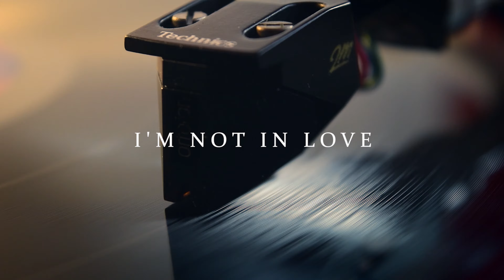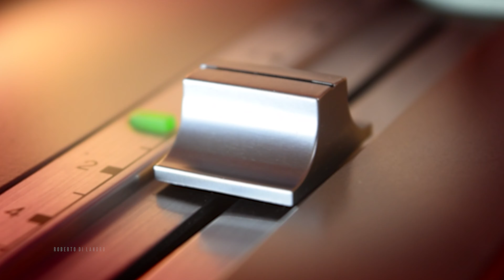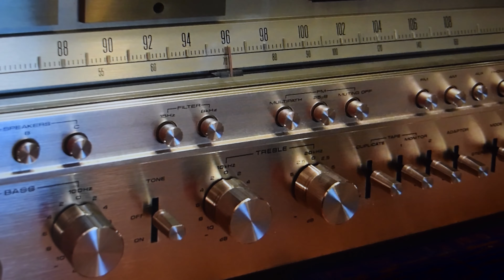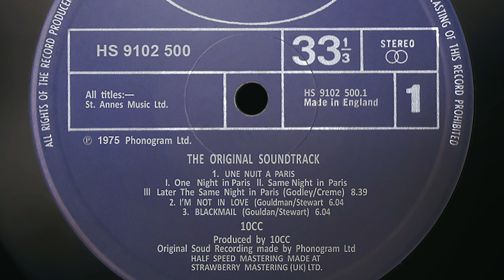10cc / I'm Not In Love / Half Speed vinyl 💎 Ortofon 2M Black + Pioneer SX-1980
Half-Speed Mastered Special Limited Edition, Mercury, Vinyl, LP, UK, 1981

Ortofon 2M Black cartridge
Pioneer SX1980 preamp
Technics SL1200MK2 turntable
Creative Sound Blaster Ae-9  (24 bit/192 kHz)

Guitar, Bass, Backing Vocals – Graham
Lead Vocals, Electric Piano – Eric
Piano, Backing Vocals – Lol
Synthesizer [Moog], Backing Vocals – Kevin
Written By – Gouldman/Stewart
Written-By – Stewart, Gouldman

Design [Sleeve], Photography By – Hipgnosis
Engineer, Mixed By – Eric Stewart
Illustration [Pencil Drawings] – Humphrey Ocean
Lacquer Cut By – MELYS
Mastered By – Melvyn Abrahams
Producer, Recorded By – 10cc

Produced & recorded at Strawberry Recording Studios (UK) Ltd., Stockport, Cheshire, England.

(Este video ha sido posible gracias a la colaboración de Andrés Pirez)